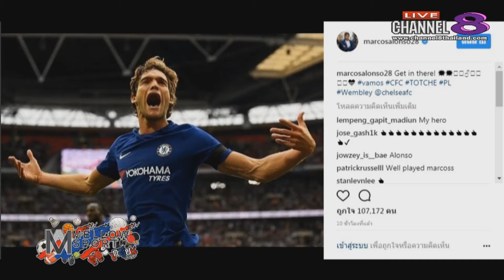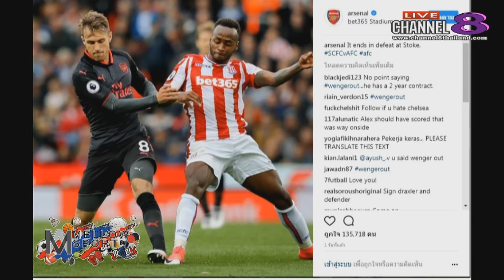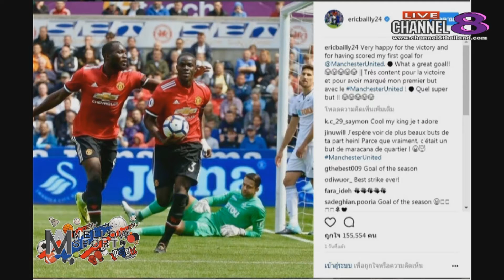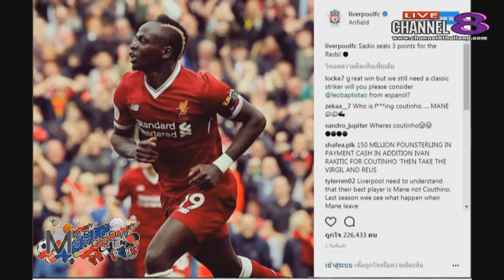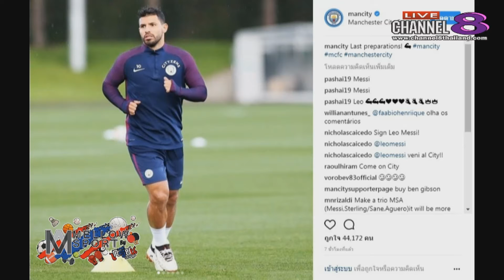Channel8Thailand : Mellow Spot By เกรียนบอลไทย 21-08-60